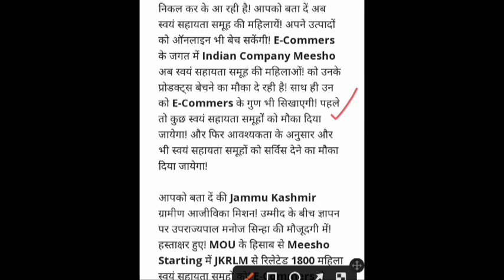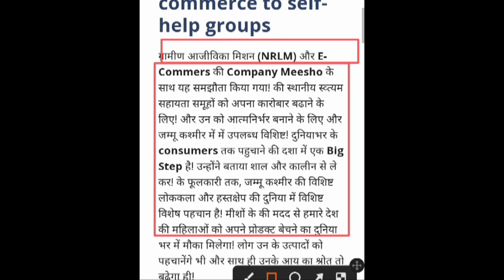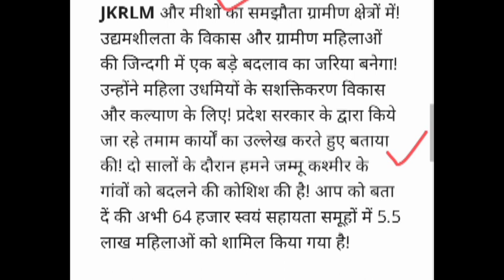1800 स्वयं सहायता समूह को मिलेगी ऑनलाइन ट्रेनिंग सभी कैडर जल्दी देखें?